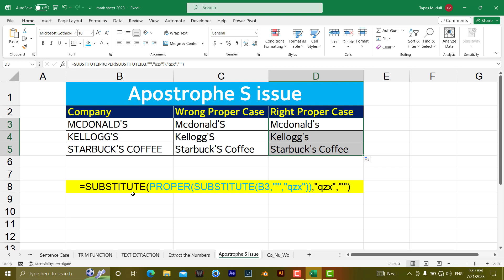Apostrophe S issue in Microsoft Excel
Welcome to our Excel tutorial! 📊 Having issues with apostrophe 's in Microsoft Excel? 🤔 No worries, we've got you covered! This tutorial is specially designed for beginners looking to learn Excel and conquer the apostrophe 's problem.

In this Excel tutorial for beginners, we'll teach you how to remove the annoying apostrophe 's from your numbers and text in Excel. Say goodbye to those unwanted apostrophes with simple and effective techniques like "Paste Special Multiply by 1" and "Text to Columns."

Our step-by-step instructions will guide you through the process of removing leading apostrophes from text in Excel, ensuring your data is clean and ready for analysis. 🧹

Whether you're a student, professional, or just someone eager to excel at Excel (pun intended 😉), this tutorial will equip you with essential Excel skills. From basics to advanced tips, our Excel tutorials cover it all.

Start your journey to mastering Excel today! Let's dive in and learn Excel together. 💻📚